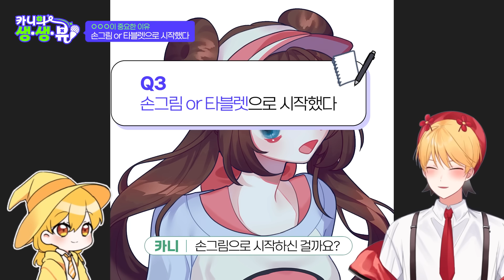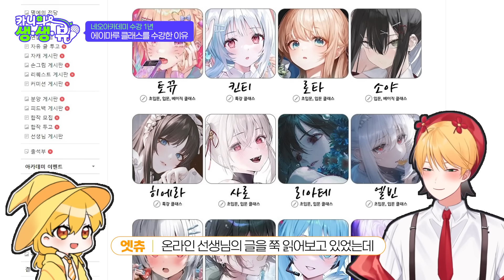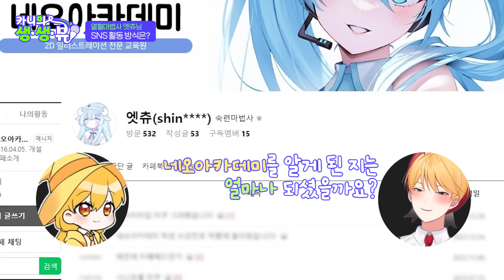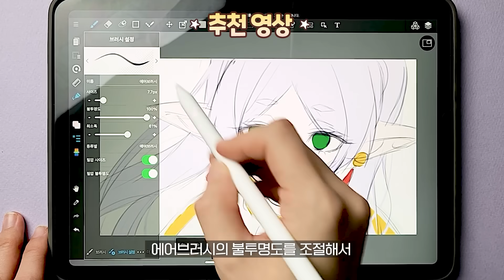【생생뷰!】 난 10대 때 뭐 했지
카니님의 '일러스트 수강생 엣츄님의 인터뷰' 입니다.
• 엣츄님의 선생님 보러 가기!
• 엣츄님의 썸네일 그림 보러가기!

0:00 인트로
0:16 카니의 생생뷰 시작!
0:40 엣츄님의 등장~
1:10 그림 그리는 하루루틴
1:52 그림을 그리게 된 계기
2:28 창작VS팬아트
3:03 그림을 처음 시작할 때
4:13 에이마루 클래스를 선택한 이유?
4:40 에이마루 클래스 수업 분위기
4:51 수업에서 배운 꿀팁!
5:32 그림 그릴 때 가장 선호하는 때는 언제인가요?
6:00 SNS하시나요
7:07 문상 받으면 어디 쓸건가요
7:44 그림으로 이루고 싶은 목표?

○오늘의 일기

리리에(RiRie) - 마법학교 입학식

리리에(RiRie) - 모든 건 생각하기 나름이야